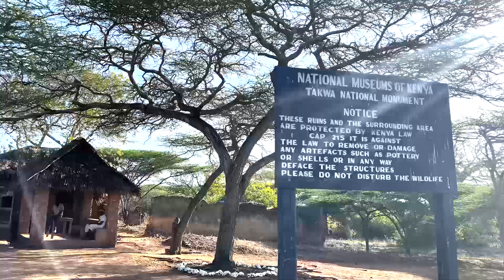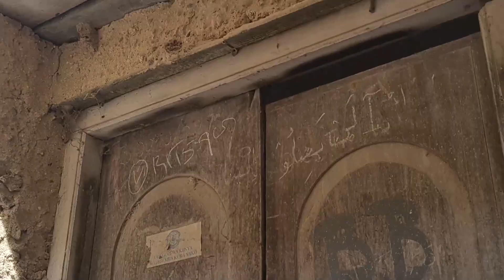I went to LAMU!! | Takwa Ruins, Lamu Old Town, Sunset Dhow Cruise... KENYA VLOG 2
The Lamu vlog is finally up. Please add Lamu to your bucket list if you haven't been already!! You will not regret it. This was my first time going there and I will definitely be back! I mean how many people can say they've rode a donkey?! 😂

Lamu is an island off the Kenyan coast in the Indian Ocean. It is the oldest and best-preserved Swahili settlement in East Africa. It is recognised as a World Heritage city by UNESCO. Main form of transport there is by boat or donkey. I used both :)

Afro Girl Diaries is all about beauty brains & African sauce. Get to find out why you should tune in every other Saturday by watching the#introseries below
PLUGS:
📚 ACCA Study Text:
1. Business & Technology (BT)
2. Management Accounting (MA) study text
3. Financial Accounting (FA)
4. Corporate and Business Law (LW)
5. Performance Management (PM)
6. Taxation (TX)
7. Financial Reporting (FR)
8. Audit & Assurance (AA)
9. Financial Management (FM)
10. Strategic Business Leader (SBL)
11. Strategic Business Reporting (SBR)